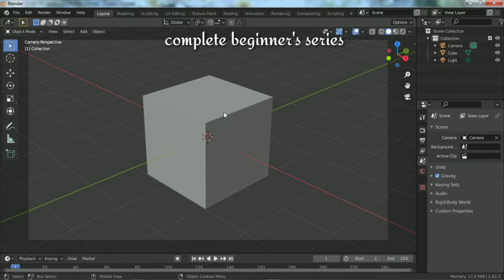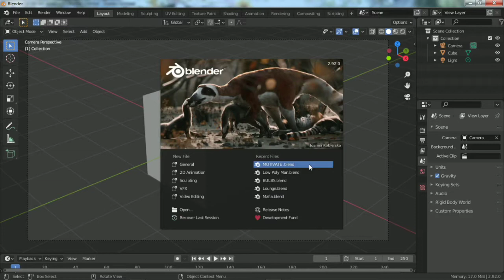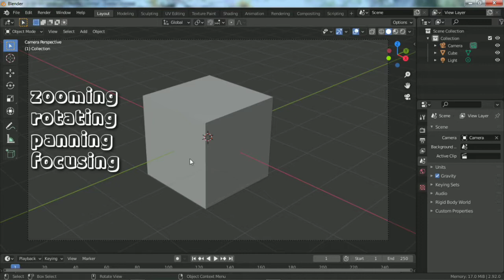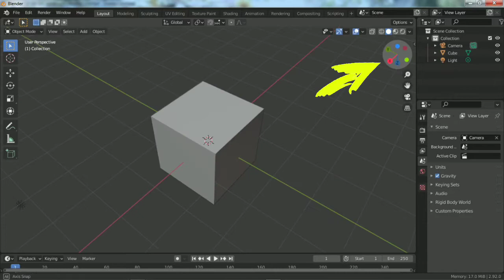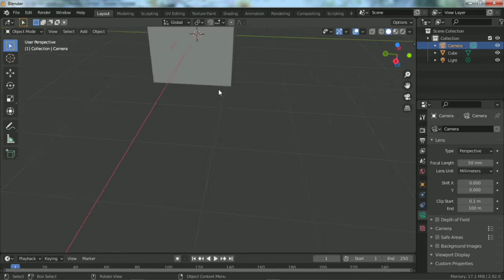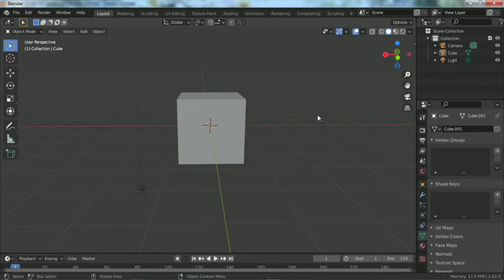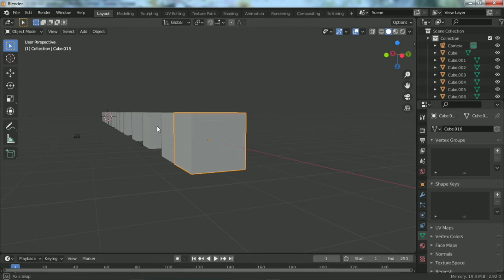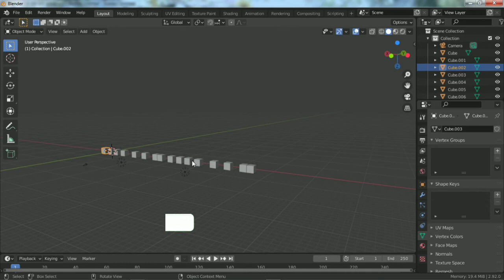LEARN BLENDER IN HINDI. SPECIAL VIDEO FOR BEGINNERS, COMPLETE TUTORIAL FROM SCRATCH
Hello viewers hope you are learning well, this is graphical guruji teaching blender from very beginning and these tutorials are beginner friendly and specially designed for those who are thinking to start a new journey in blender and wants to create cool renders.

___________________________TAGS________________________________
learn blender
how to learn blender
learn blender in hindi
hindi tutorial
blender tutorial in hindi
how to learn blender in hindi
how to learn blender in hindi easy
How to do 3d modeling
How to create 3d model
How to make 3d model
How to make model
How to use blender
How to make 3d model in blender
How to do modeling in blender
How to create model in blender
How to create graphics
How to create graphics in blender
blender tutorial